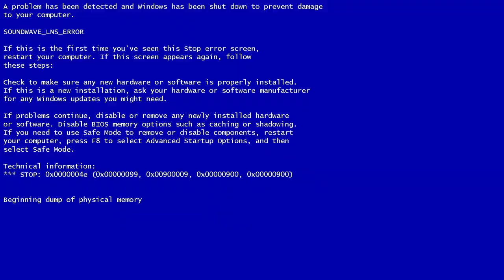Soundwave Session 40 - PHUNKMODE [House Mix]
Soundwave Late Nite Session proudly presents its special guest Phunkmode (Goran Nikolovski) who will entertain you with the best Club House vibes!
Phunkmode is a DJ and Producer from Belgrade, Serbia.

► TRACKLIST:
00:00 - X-Press 2 - Call That Love (Radio Slave Remix)
01:43 - Lance DeSardi - I've Been There (Chicago)
08:30 - Joss Moog - That Woman
13:02 - Doorly - Ladies Night
18:45 - SIS - Foxy (Butch's Raw Cut)
21:22 - Sidney Charles - Hurricane
22:56 - Patrick Lindsey feat. K. Mason - What I Remember
26:34 - Maher Daniel - House Of All Kinds
29:41 - Siwell - Everybody
33:51 - Harry Romero - Tania (Harry Romero 2014 Remix)
37:30 - Siwell - What About
42:42 - Rah Band - Clouds Across The Moon (Jay Lumen & Umek Hey Baby Remix)
47:22 - The Cube Guys, Prok & Fitch - Don't Go
53:22 - Edwin Oosterwal - Scrub the Tub
55:27 - Wehbba - Technocolor (Peter Horrevortts Remix)

► EQUIPMENT:
Pioneer CDJ-2000 Nexus + DJM-900 Nexus / Digital Connection
Recording Device: DJM-900 Sound Card + Sound Forge